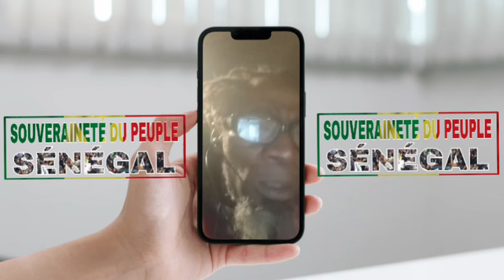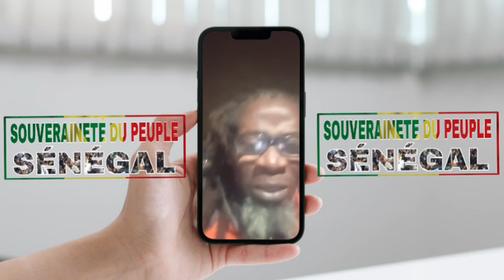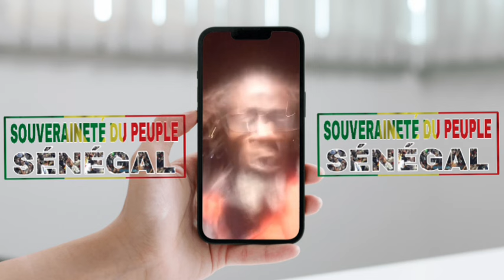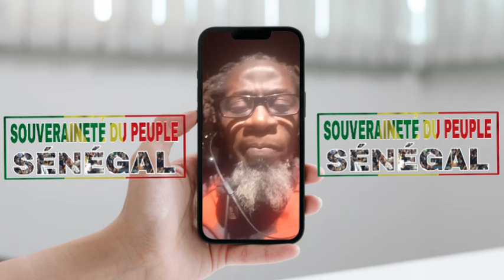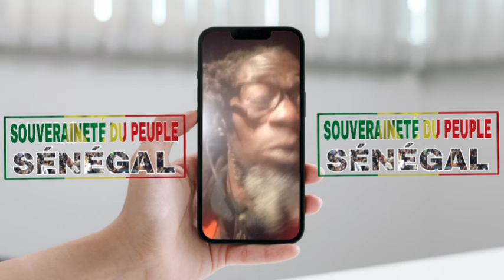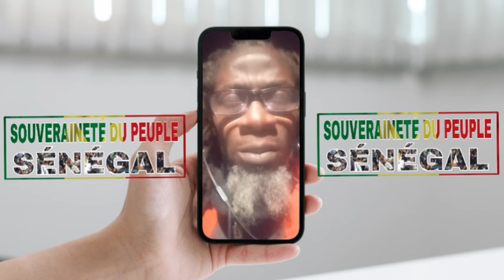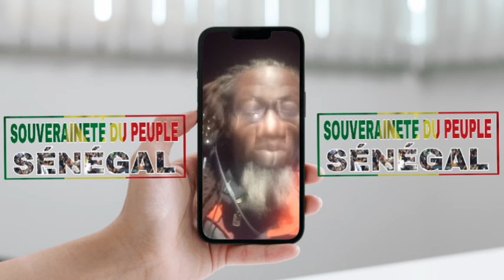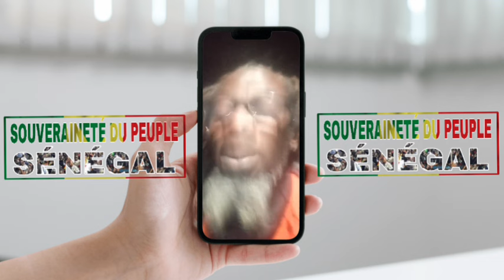URGENT 🔴 MACKY SALL EN DANGER POUR LES...😱😱